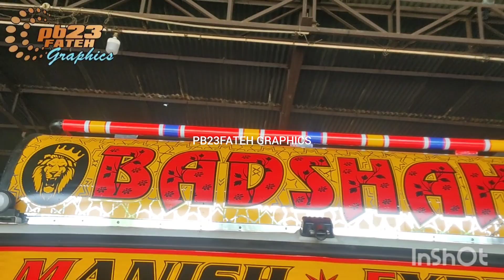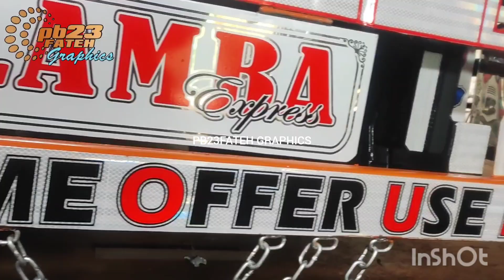Manish Ashok Leyland cantra trucklovers modified truckmodified radium truck # AshokLeyland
brand new Ashok Leyland 3M retro Nikku light tape work
all truck taping work printing stickers by
Fateh graphics near Chawla Chowk GT Road Sirhind 140406( Punjab) India
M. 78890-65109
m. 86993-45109